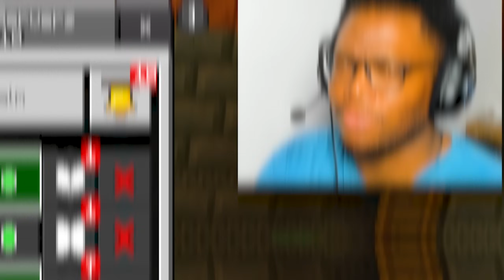INCONTRO UN FAN MENTRE VISITO IL SUO MONDO DI MINECRAFT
TUTTI I MIEI CANALI + INFO!

• CANALE GAMING: ‪‪‪@CarpyyVuoleGiocare
• CANALE REACTION: ‪‪‪‪@CarpyyVuoleVedere